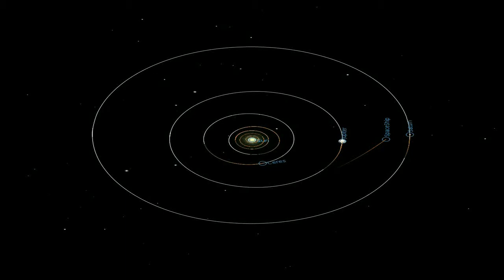Planetarium show sample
Puppy on the moon ,Journey to wonderland